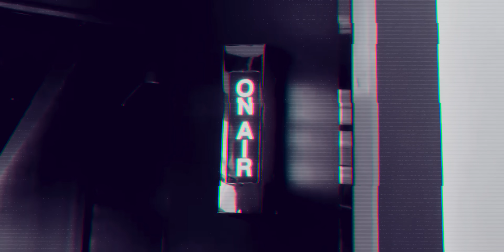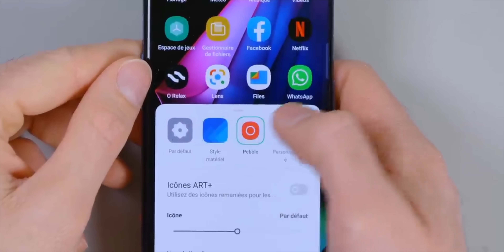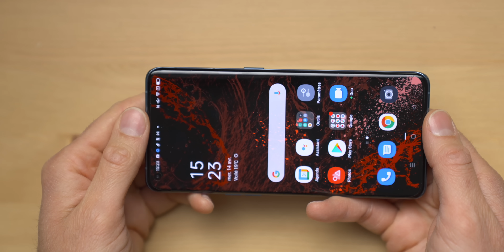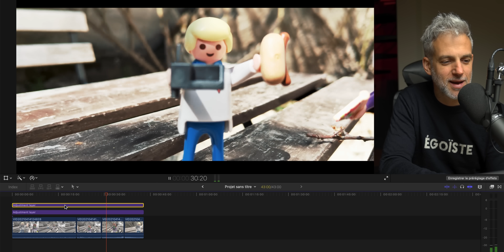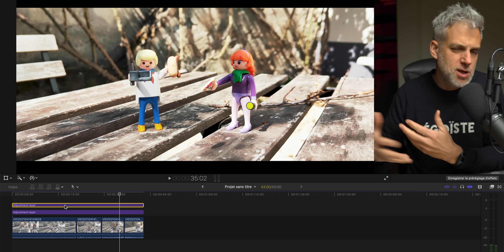OPPO Find X3 Pro - Le 1er SMARTPHONE MICROSCOPE au Monde !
Trouvez-le au Meilleur prix

Vous en rêviez ? OPPO L’a fait. Voici mon test du OPPO Find X3 Pro, le 1er smartphone microscope au monde.

Le OPPO Find X3 Pro est un peu magique. Il permet de voir plus loin que ce que votre vision vous permet.
Alors que de nombreux smartphones proposent de la macro. La plupart du temps assez peu convaincante. OPPO a fait le choix d’aller plus loin vers l’infiniment petit. Le premier smartphone doté d’un microscope est né.

Mais ce OPPO Find X3 Pro fait également d’autres promesses.

Quelles sont-elles ?
Est-il performant en photo ?
L’écran est-il à la hauteur ?

Je réponds à toutes ces questions dans mon test du OPPO Find X3 Pro.

MON ANCIEN MICRO CRAVATE (pas cher)

▶ ECRIVEZ-MOI:
Aurélien GRANET
Monsieur GRrr
49, rue de Ponthieu
75008 Paris
FRANCE